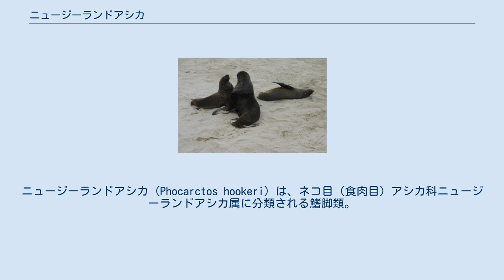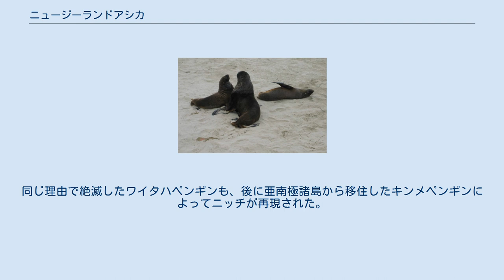ニュージーランドアシカ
ニュージーランドアシカ（Phocarctos hookeri）は、ネコ目（食肉目）アシカ科ニュージーランドアシカ属に分類される鰭脚類。
 本種のみでニュージーランドアシカ属を形成する。
 後述の通り、現在ニュージーランドの南島に棲息するアシカとマオリ族によって絶滅させられたアシカは遺伝的に異なる系統であった。
また、更新世のアシカは、ニュージーランドアシカともオーストラリアアシカとも異なる。
 ニュージーランド（キャンベル島、オークランド諸島、スネアズ諸島）固有種 オスが南島やマッコーリー島（オーストラリア）へ迷行した例がある。
 全長オス220cm、メス180cm。
体重オス300-400kg、メス140-230kg。
吻端は太く、額が突出しない。
 幼獣は暗褐色の体毛で覆われる。
オスの成獣は全身が黒褐色の体毛で覆われ、鬣が発達し肩部に達する。
メスの成獣は背面が灰褐色、腹面が淡褐色の体毛で覆われる。
 海岸に生息する。
大規模な回遊は行わない。
 食性は動物食で、魚類、甲殻類、軟体動物などを食べるがペンギンを食べる事もある。
主に夜間に水深30mまで潜水し、獲物を捕食する。
オスは10-11月、メスは11-12月に砂浜に上陸し主に砂浜（水中で交尾する事もある）で交尾を行う。
メスは出産してから1週間で発情し、再び交尾を行う。
12-翌1月に砂浜で1回に1頭の幼獣を産む。
授乳期間は6-8か月だが、1年に達する事もある。
 毛皮や油目的の乱獲などにより生息数は激減した。
1970年代における生息数は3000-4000頭と推定されている。
 現在、南島などに棲息しているのは亜南極諸島からの移住個体の子孫であり、遺伝的に異なる本来のアシカは北島・南島・チャタム諸島 などでマオリ族の狩猟によって絶滅した。
同じ理由で絶滅したワイタハペンギンも、後に亜南極諸島から移住したキンメペンギンによってニッチが再現された。